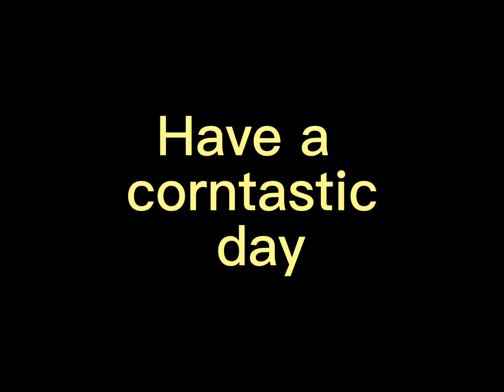Corn Song | Remix Vs Regular 🌽